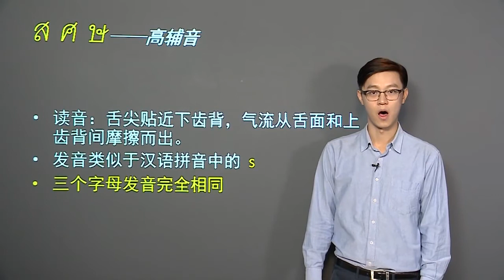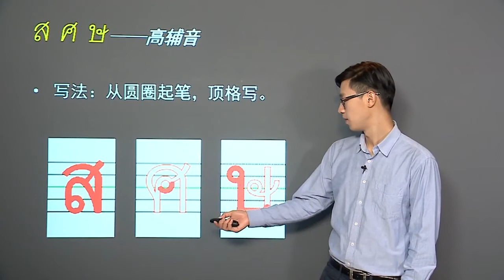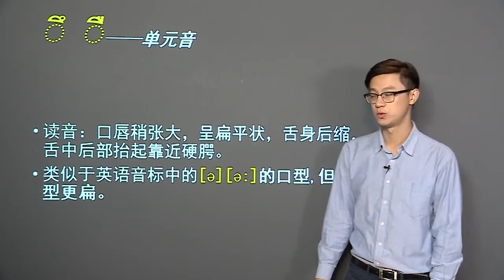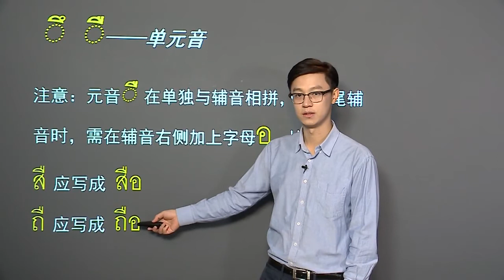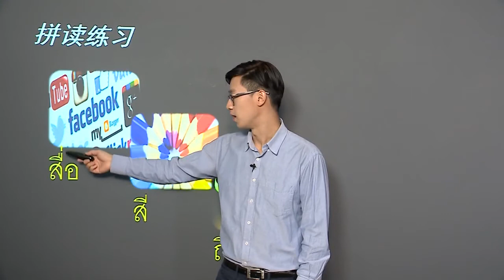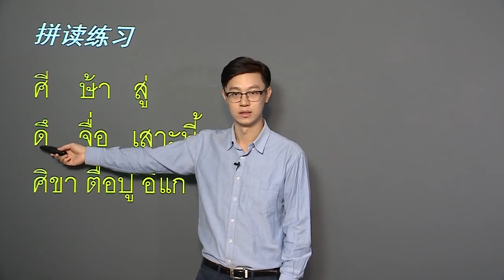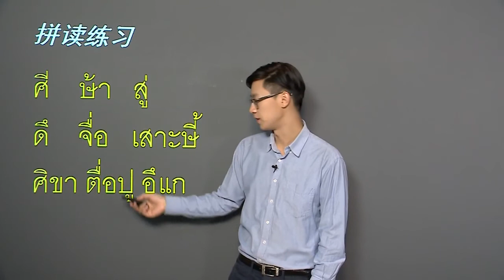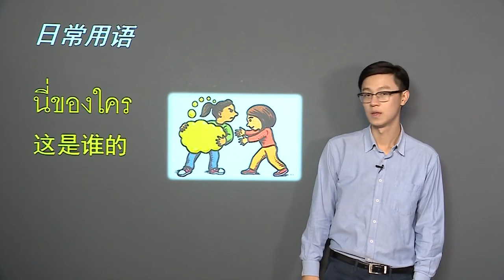零起点泰语入门 | 3.3 高辅音：ส ศ ษ，单元音：ึ ื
本课程为零基础学员量身打造，带您轻松泰语入门。通过本课程的学习，您将学习泰语的语言特征和书写方法、掌握泰语元音和辅音字母及其发音规律、掌握泰语常用单词和日常对话的常用句型、了解有趣的泰国文化及生活习惯